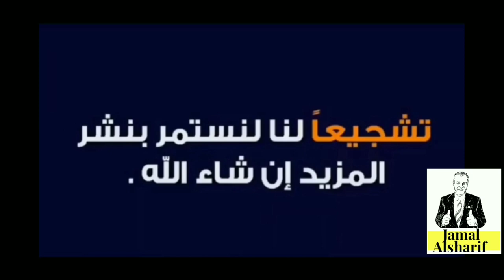جمال وآدم 23 لماذا نحن نشطف بعد الحمام؟ طريقة غريبة للاجابة